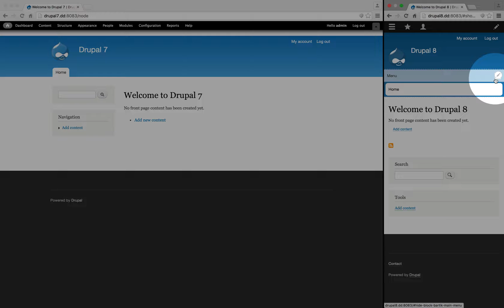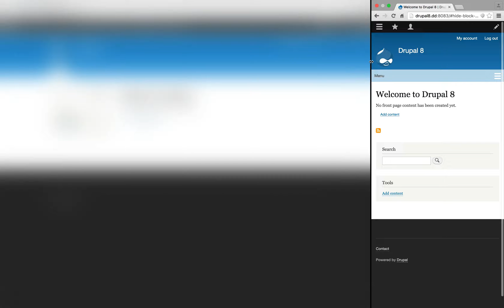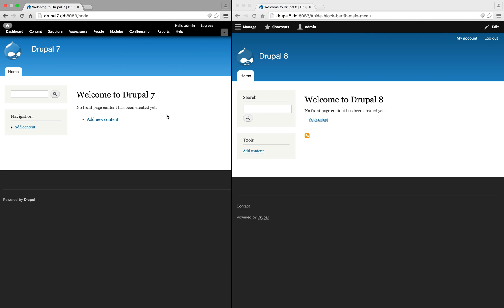5. Demonstrating Drupal 8's responsive home page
In this video we walk through the various breakpoints in Drupal 8's responsive design and see what changes in the interface as the browser window gets smaller.